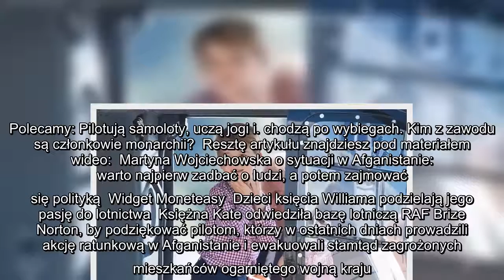Księżna Kate opowiedziała o dzieciach. Podzielają pasję Williama i Harry'ego